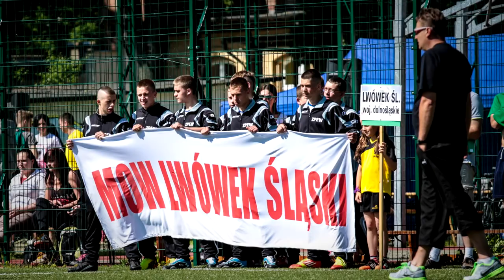PORADNIK SZKOLNY - Młodzieżowy Ośrodek Wychowawczy i Młodzieżowy Ośrodek Socjoterapii w Lwówku Śl.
Młodzieżowy Ośrodek Wychowawczy i Młodzieżowy Ośrodek Socjoterapii w Lwówku Śląskim (powiat lwówecki)